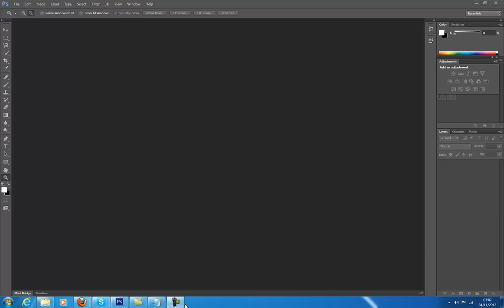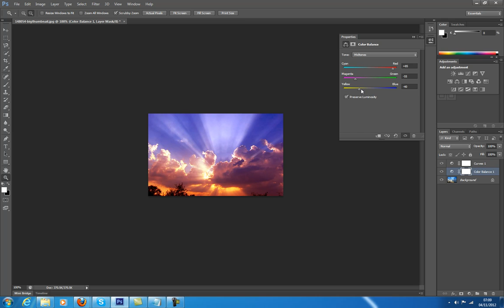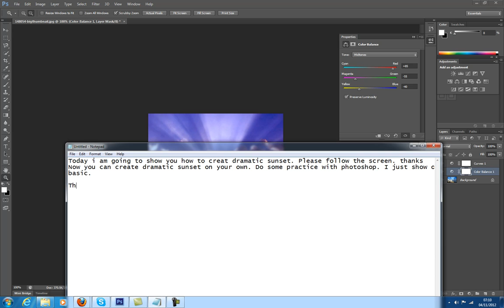How to create dramatic sunset in photoshop cs6